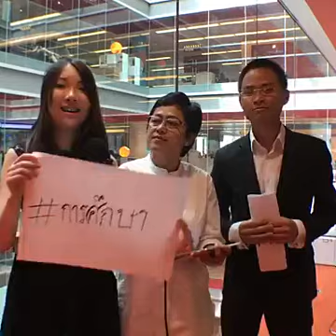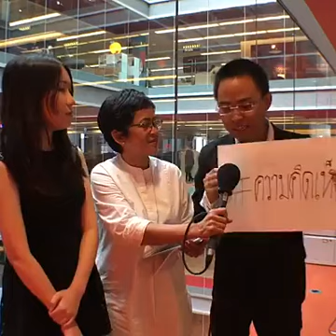เนื่องในวาระครบรอบ 2 ปี รัฐประหาร บีบีซีไทยพูดคุยกับนักศึกษาไทยในสหราชอาณาจักร - บีบีซีไทย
เนื่องในวาระครบรอบ 2 ปี รัฐประหาร บีบีซีไทยพูดคุยกับนักศึกษาไทยในสหราชอาณาจักร รับฟังมุมมองที่หลากหลายของพวกเขากันค่ะ